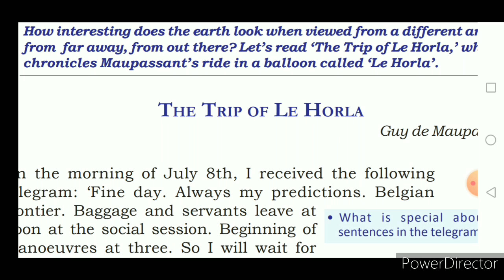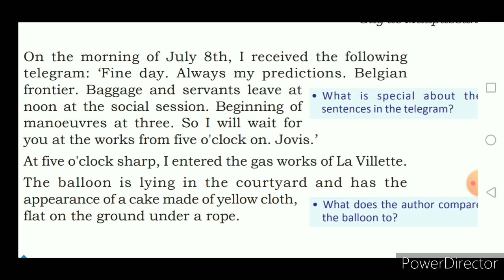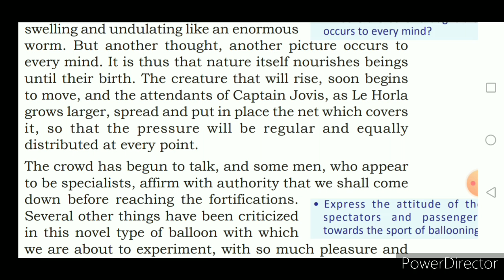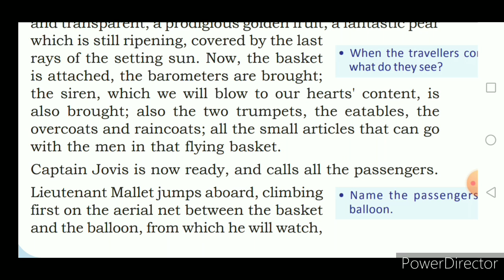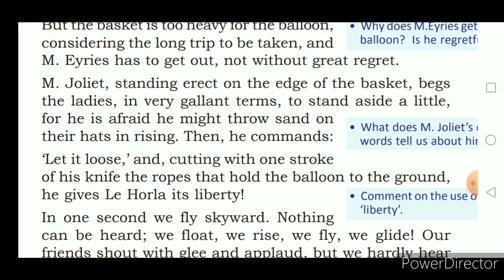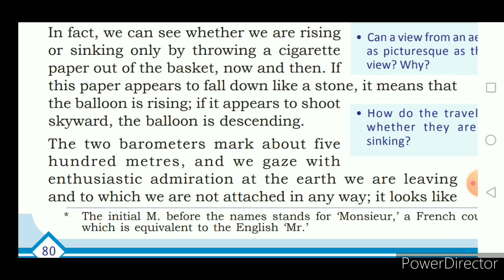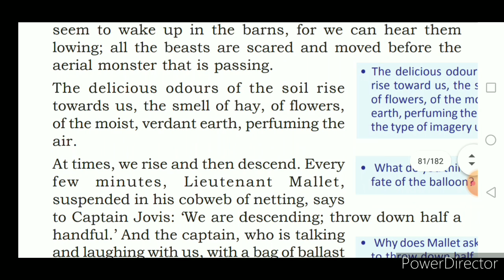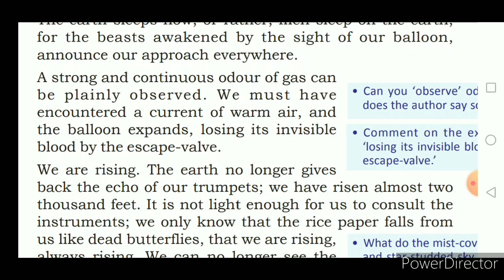The Trip of Le Horla--Detailed summary in Malayalam Part 1